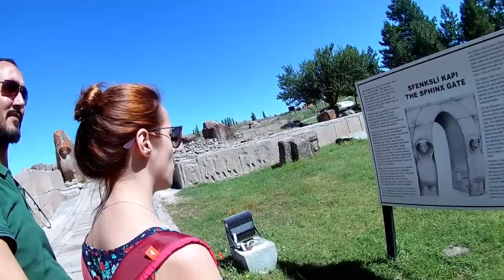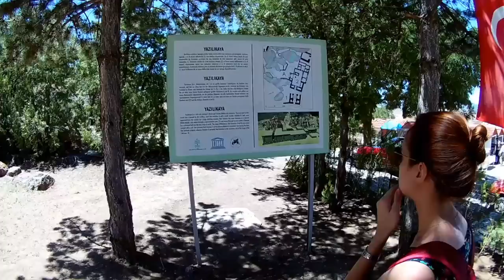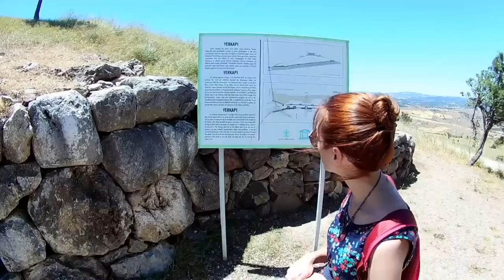ALACAHÖYÜK, HATTUŞA ve YAZILIKAYA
İlk videomuzla karşınızdayız. Her yeni videoda, gezip-gördüğümüz yerleri, kendimizi daha da geliştirerek buradan yayımlayacağız.
Sevgi ile kalınız...